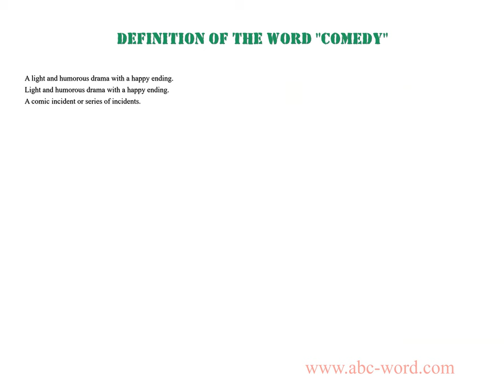Definition of the word "Comedy"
you will find full information about this word "comedy".
From the video you will learn the definition for the word comedy. The lexical meaning of the word comedy. What does the word comedy mean? And much, much more...